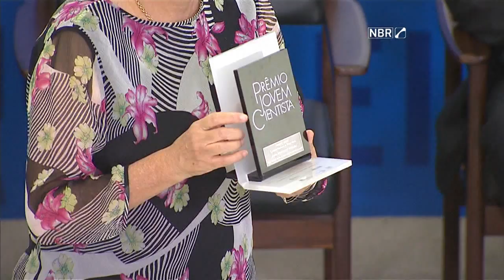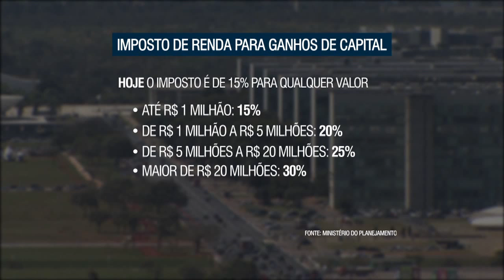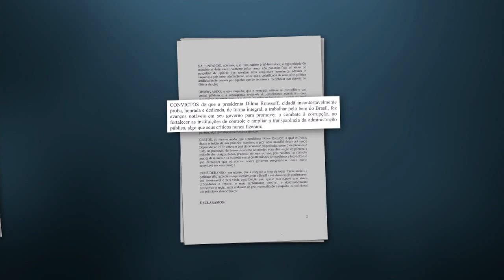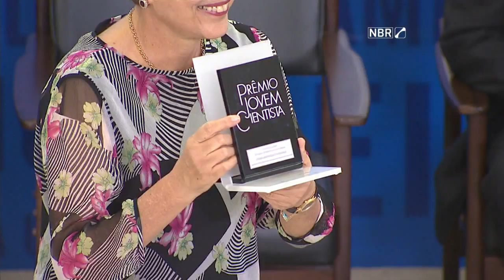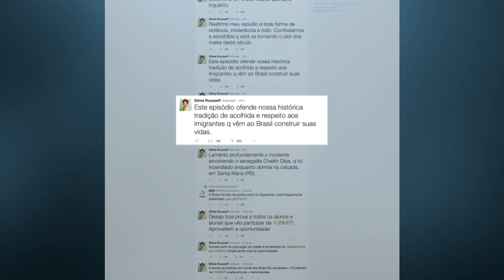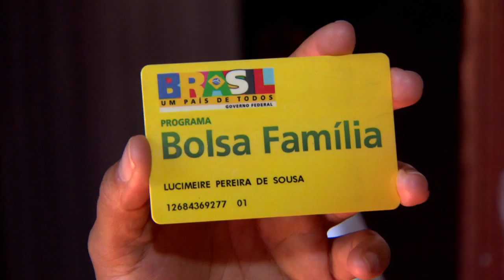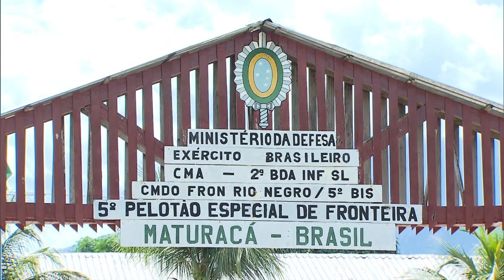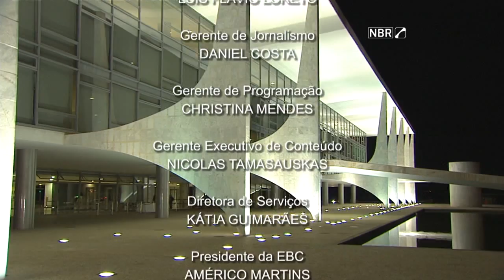Jornal NBR Notícias na Íntegra - 15 de setembro